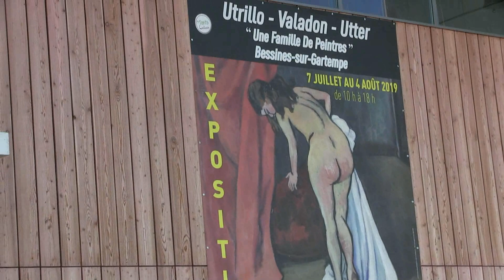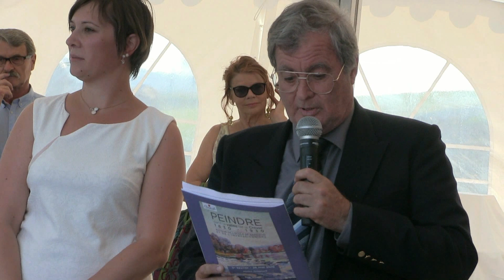Festival Bessines Inspiration Valadon. 2019.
I have been invited to judge and assist in this delightful event celebrating Suzanne Valadon at Bessines sur Gartempe for several years. This year I had the honour to be "father" as they choose "parents"  to open the exhibition.
This event was especially difficult for me as I had to make a major speech using French in front of over a hundred people including dignitaries!

J'ai été invité à juger et à assister à ce charmant événement célébrant Suzanne Valadon à Bessines sur Gartempe depuis plusieurs années. Cette année, j'ai eu l'honneur d'être "père" alors qu'ils choisissaient des "parents" pour ouvrir l'exposition.
Cet événement a été particulièrement difficile pour moi car j'ai dû faire un discours important en français devant plus de cent personnes, y compris des dignitaires!